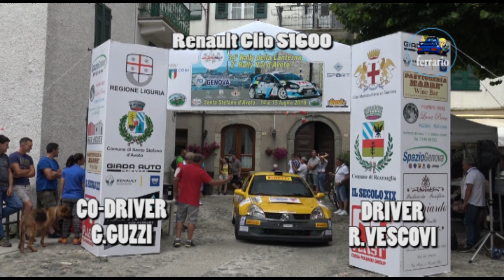CLIP 34°Rally della Lanterna 2018 Vescovi-Guzzi by Ferrario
I migliori passaggi esterni dell'equipaggio Vescovi-Guzzi su Renault Clio S1600 durante il 34°Rally della Lanterna 2018.